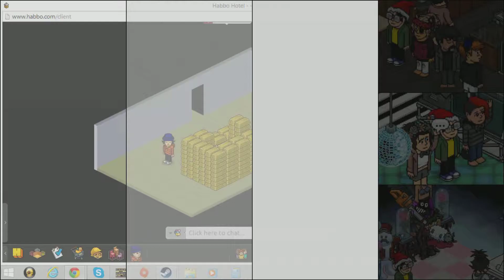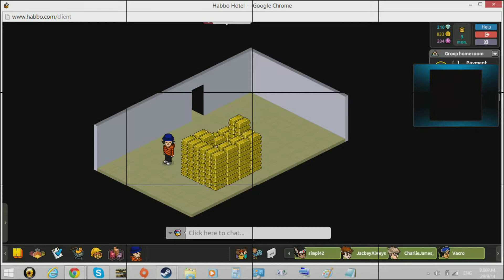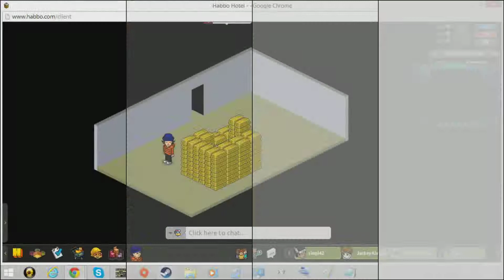Habbo 2014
Thanks to Cyberlink media suite for making this video, here's to 2015!